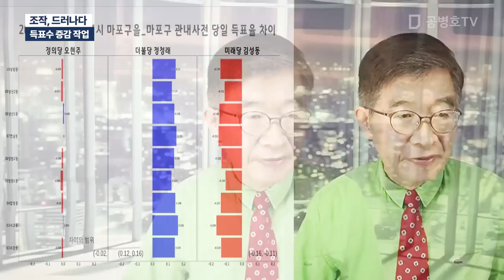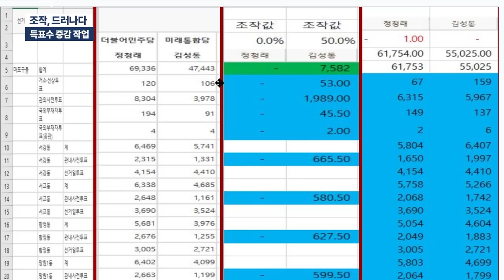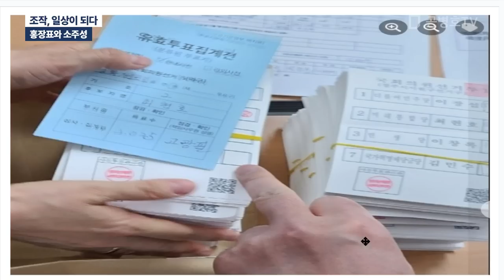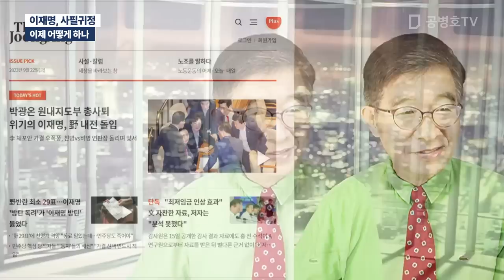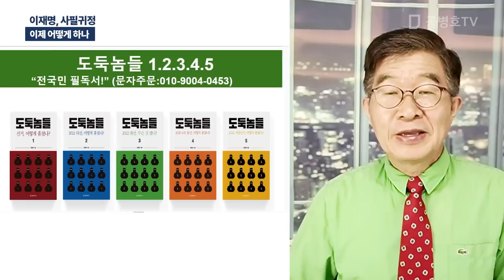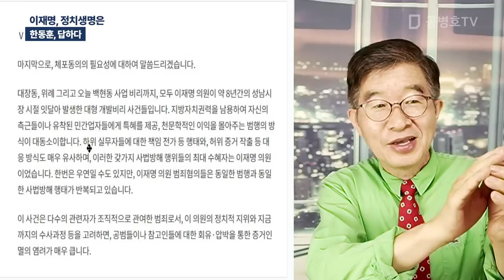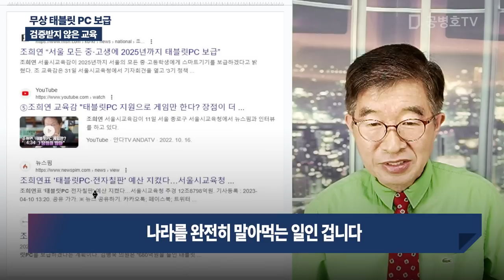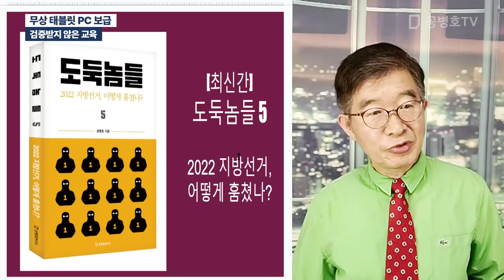"선거 범죄, 발각!" / 방송: 09 / 22 / 2023[공병호TV]